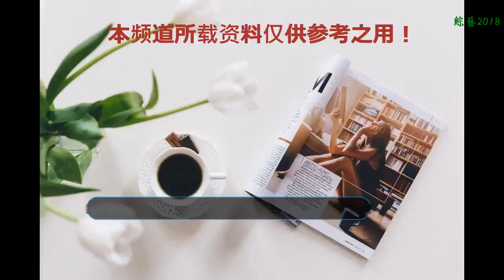《斗破蒼穹》劇組真是有錢啊！那陶瓷娃娃當做魔獸，好有想象力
?《斗破蒼穹》正在熱播中，斗破蒼穹是有小說改編而成的，雖然有很大的改動，得到很多原著的吐槽，播放量還是不太低，有很多觀眾期待后面的表現才會看下去的，沒想到劇組竟然用一個陶瓷娃娃充當魔獸，這個魔獸還很厲害，他會釋放毒氣，會使人產生幻覺，來斗皇強者也不能抑制這樣的毒氣，劇中云韻就中這個毒氣，本身她身為斗皇來這個毒氣都防御不了啊。最后還是吳磊蕭炎救了她。
    這個魔獸劇中還做簡單的介紹，名為氣石獸，可以釋放毒氣，來保護自己安全，氣石獸喜歡的食物，竟然是犀角燃燒的氣體。由于云韻的發簪是一個犀角，才使云韻和蕭炎得以逃生。

    編劇的想像力是真豐富啊，竟然想出來氣石獸，還用陶瓷娃娃做道具，劇組是真有錢啊！
    在原著那么多的魔獸中可都沒有這中氣石獸啊，我看著編劇比天蠶土豆都厲害。哈哈哈……
    不知道大家是怎么覺的，請在下方留言，記得點上關注哦。